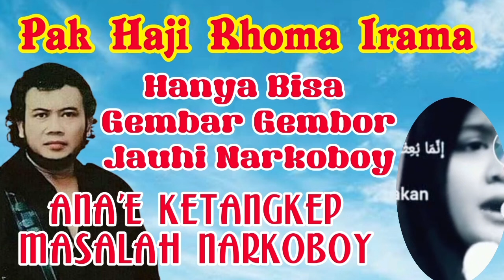Rhoma Irama cuma Gembar gembor larang orang jauhi narkkboy, tali ana'e dewe?